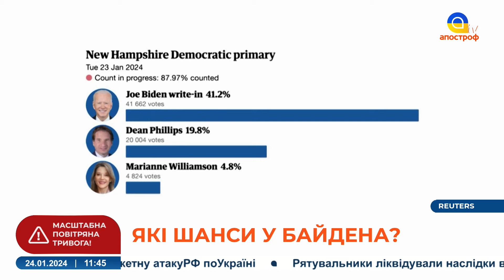😮 НОВИЙ ПОВОРОТ на виборах США! Що чекає на Україну?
В етері: Олександр Краєв, експерт Ради зовнішньої політики "Українська призма"